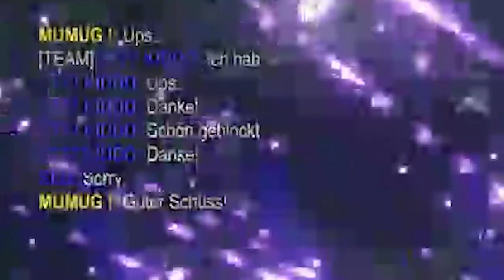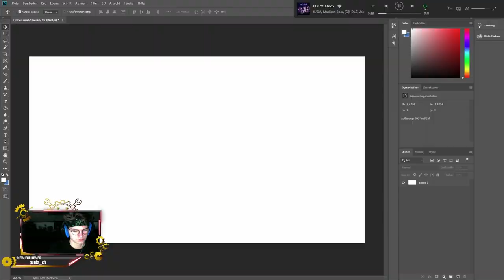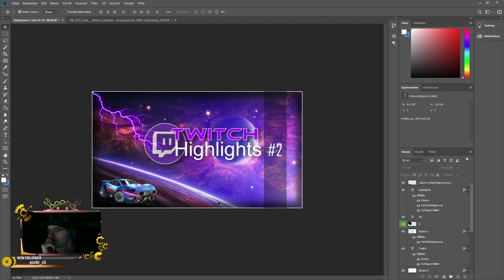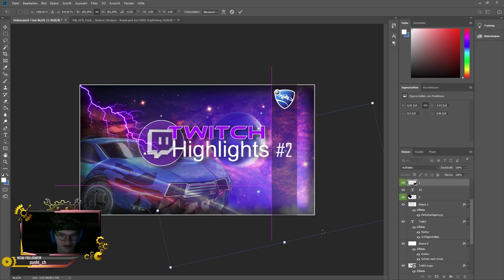Twitch Stream Highlights #2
I've been playing League of Legends for 3 years and for about 2 years I've been playing on the "support" position.

Programme:
-OBS  (Aufnahme/recording)
-Hitfilm 4 Express/Premiere Pro/After Effects (Schnitt/cut)
-Photoshop (Für Banner etc.)

gruß Tom